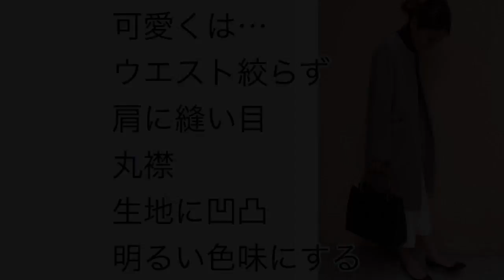骨格診断タイプ別・オススメ！コート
ひよりスタイリング まふね めぐみです^ ^
マフメグとおよびください♡

『理論』と『視覚』で大人可愛いファッションを解説する骨格診断ファッションコンサルタントをしております^ ^

【ひよりスタイリングメニュー】
・骨格診断レッスン
・同行ショッピング
・骨格診断診断ファッションコンサルタント講師養成講座

この動画は骨格診断で一般的なノウハウをお話ししています♡
・私の場合はどうなんだろう？？
・もっとカジュアルになりたい！
・可愛い格好から卒業したい！
・職場で信頼されたい！
など…
あなただけのアドバイスは骨格診断レッスンへお申込みくださいね♡

なりたい未来を叶えるお手伝いをしております( ´ ▽ ` )ﾉ♡

もっともっと具体的に知りたい方は
ホームページのブログや
おまちしてます♡♡

お得に大人可愛くなるヒミツ♡メルマガ・LINE@はじめました！！！
こちらではシークレットな情報やご案内をしております♡

ぜひご登録いただけますと嬉しいです*\(^o^)/*